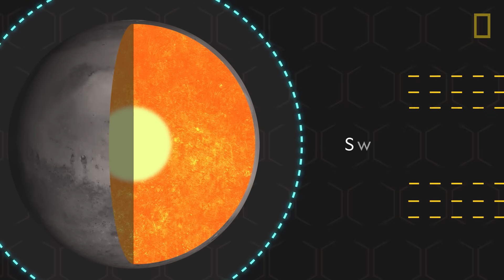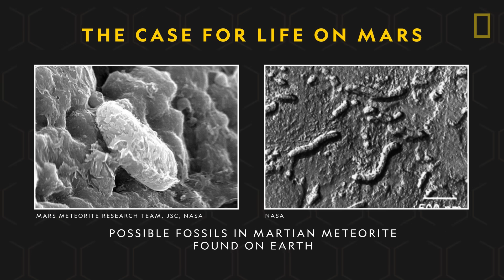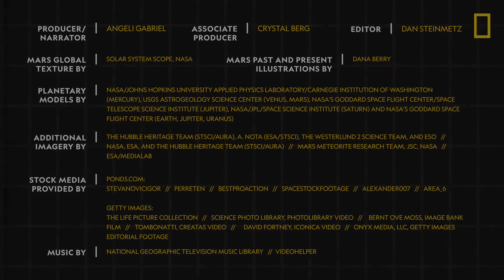Mars 101 | National Geographic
From its blood-like hue to its potential to sustain life, Mars has intrigued humankind for thousands of years. Learn how the red planet formed from gas and dust and what its polar ice caps mean for life as we know it.